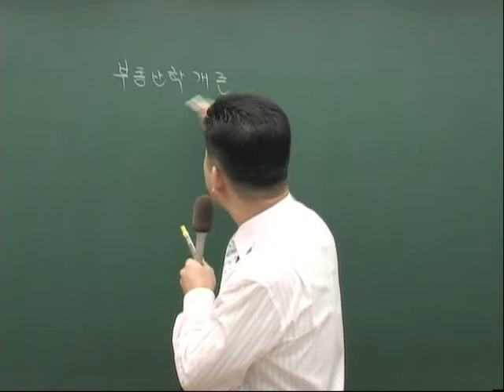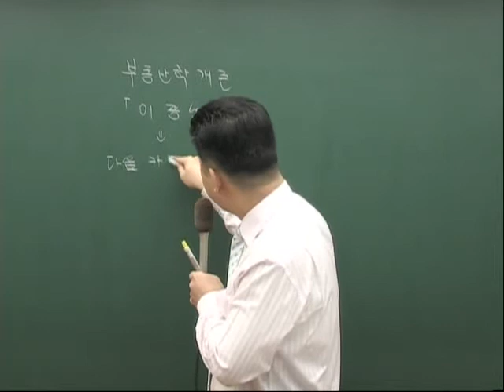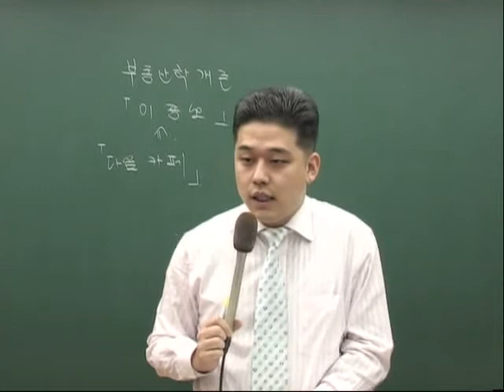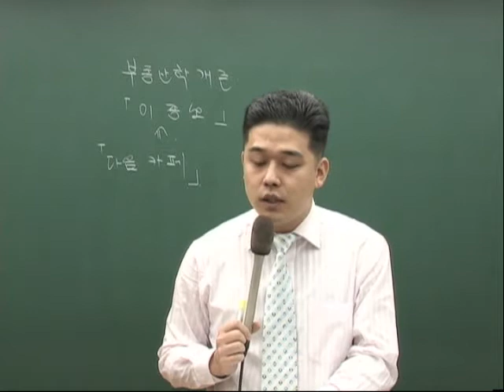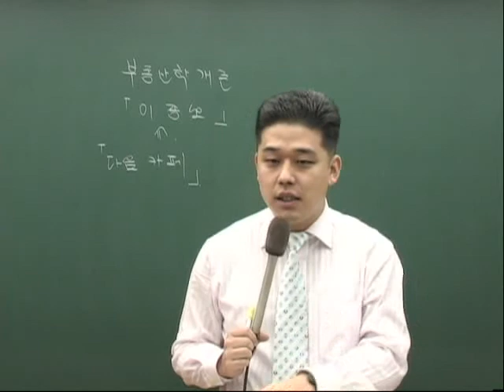2009년 부동산학개론 3~4월 기본이론 이종호 0302 1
본 강의는 2009년 공인중개사 대비 부동산학개론 3~4월 이론 샘플 강의로 현재 박문각고시학원, 랜드스파에서 동영상 강의를 하고 계시며, 본 강의(샘플)를 홍보 목적에 사용할 경우에 한하여 저작권 허락을 받았음을 미리 밝힙니다.

교재는 도서출판 박문각의 2009 공인중개사 부동산학개론(기)-정가 34,000원 이며, 자세한 정보를 확인하실 수 있습니다.